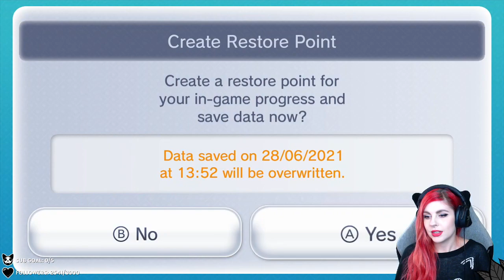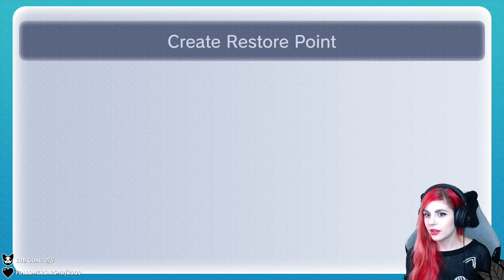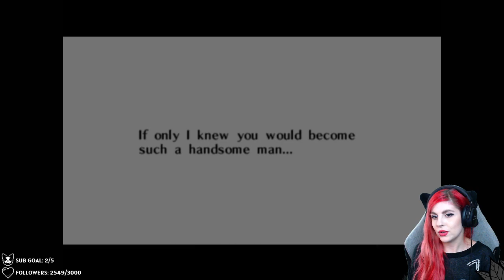Zelda: Ocarina of Time 3 Heart Challenge ❤️❤️❤️ Day 5